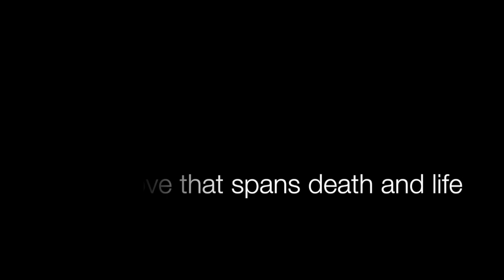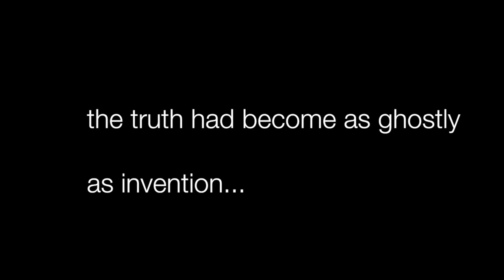Atonement Trailer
AP English Literature Project